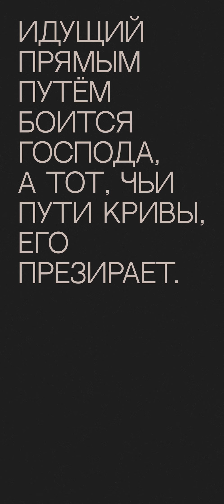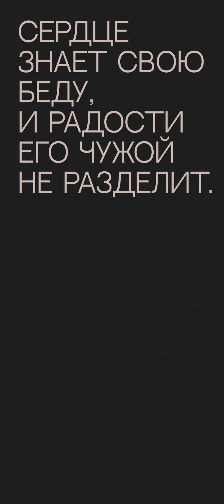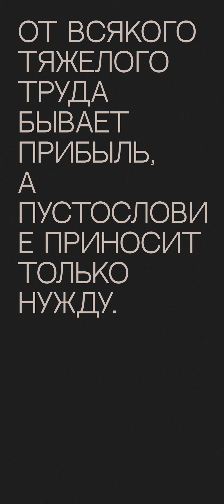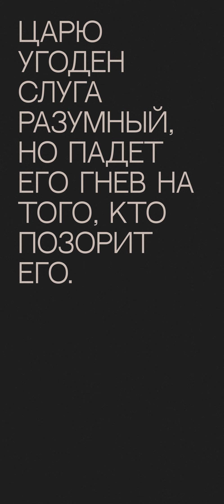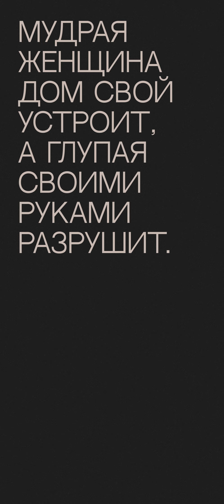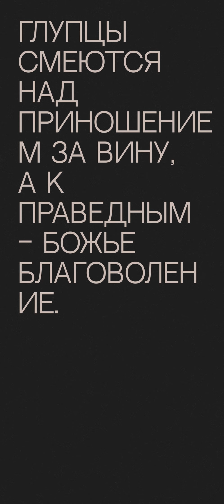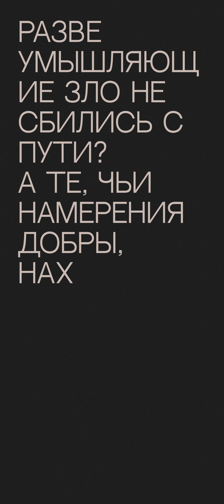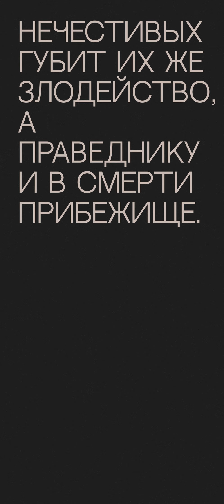Притчи 14 | Страх перед Господом – источник жизни, отводящий от сетей смерти.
Из Украины:
🔗Посилання на банку

usdt - TQysmG3dRFRA9H7Xa6H4afoR93H2UCuMLY
ltc - ltc1qvmkm6y27q5yg04v0yc0ma6edq2g3u2prsjup4y
btc - bc1qphzqujjptmjcfuctyljuyw6man6nmaurhvqrdj
eth - 0x3971C14884D7E40f4E8e7EdF6043b90BFc630ACc

«Мудрая женщина дом свой устроит,
а глупая своими руками разрушит.
Идущий прямым путем боится Господа,
а тот, чьи пути кривы, Его презирает.
В устах глупца – плеть для его спины,
а уста мудрецов хранят их.
Где нет быков, кормушка пуста;
но где сильные быки, там обильная жатва.
Правдивый свидетель не станет лгать,
а лживый свидетель дышит ложью.
Глумливый ищет мудрости, но не находит,
а разумному знание дается легко.
Держись от глупца подальше,
от него ты мудрости не дождешься.
Мудрость разумных – свой путь понимать,
а коварство – это глупость глупцов.
Глупцы смеются над приношением за вину,
а к праведным – Божье благоволение.
Сердце знает свою беду,
и радости его чужой не разделит.
Дом нечестивых будет разрушен,
а шатер праведных будет процветать.
Бывает путь, который кажется человеку прямым,
но в конце его – пути смерти.
Даже при смехе может болеть душа,
и радость может окончиться скорбью.
Сполна по заслугам получит отступник,
а хороший человек – по своим делам.
Простак верит всему,
но разумный следит за своими шагами.
Мудрец осторожен и чуждается зла,
а глупец необуздан и беззаботен.
Гневливый делает глупости,
и лукавого ненавидят.
Глупость – удел простаков,
а разумных венчает знание.
Злодеи будут кланяться перед добрыми,
и нечестивые – у ворот праведника.
Бедных не любят даже их соседи,
а у богатых много друзей.
Презирающий ближнего – грешит,
но блажен, кто добр к нуждающимся.
Разве умышляющие зло не сбились с пути?
А те, чьи намерения добры, находят любовь и верность.
От всякого тяжелого труда бывает прибыль,
а пустословие приносит только нужду.
Венец мудрых – их богатство,
а глупость – венок глупцов.
Правдивый свидетель спасает жизни,
а лживый свидетель – предатель.
Кто боится Господа – тот в неприступной крепости,
и детям его будет прибежище.
Страх перед Господом – источник жизни,
отводящий от сетей смерти.
Слава царя – во множестве народа,
а без подданных правителю гибель.
У терпеливого – великий разум,
а гневливый выказывает глупость.
Спокойное сердце – здоровье телу,
а от зависти кости гниют.
Кто притесняет бедных, тот презирает Творца их,
а добрый к нуждающимся чтит Бога.
Нечестивых губит их же злодейство,
а праведнику и в смерти прибежище.
Мудрость покоится в сердце разумных,
и среди глупцов дает знать о себе.
Праведность возносит народ,
а грех – позор для него.
Царю угоден слуга разумный,
но падет его гнев на того, кто позорит его».